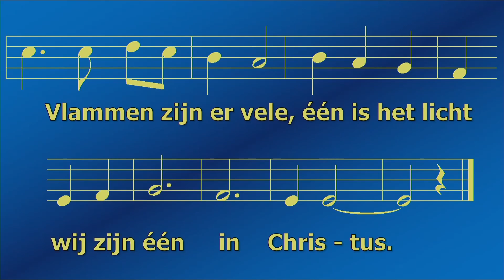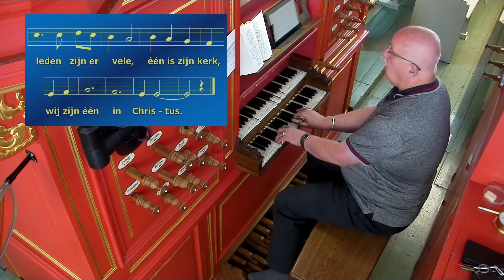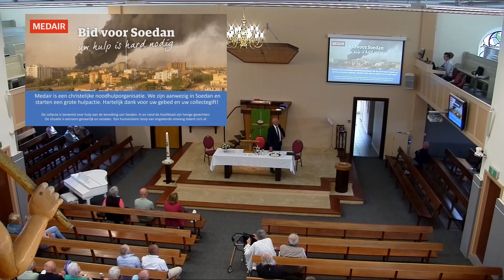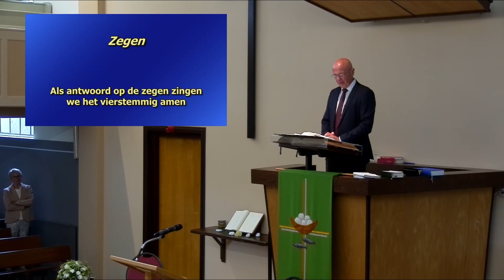Kerkdienst PKN zondagochtend 2 juli 2023 met Heilig Avondmaal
Videobestand van de live uitzending van de kerkdienst van de PKN op zondagochtend 2 juli 2023 in de Gereformeerde kerk Ruinerwold-Koekange te Berghuizen.
Kerkbeelden zijn te zien en orgelspel is te horen vanaf het begin.
De complete mededelingen vooraf zijn nog te zien vanaf minuut 4:50
De dienst begint op minuut 8:32

Voorganger: ds. J.W. Muis
Ouderling van dienst: Anneke Pool-Barelds
Organist: Albert Jacob Hogeveen
Lector: Henny Spoelder
Koster: Jantine Borger
Presentatie: Henk Alle Bakker
Regie: Jeroen Drost

Liturgie
• Lied voor de dienst: lied 276: 3  “Tafel van Één..”
• Welkom
• Zingen Ps 136: 1 en 11
• Aansluitend zingen van het “Klein Gloria”
• Stil gebed, votum en groet
• Gebed
• Zingen kindernevendienst “we gaan voor even uit elkaar”
• Onder het naspel gaan de kinderen naar de nevendienst
• Schriftlezing 1 Korintiërs 12: 12 t/m 27
• Overdenking
• Zingen lied 970: 1, 2, 5 “Vlammen zijn er vele “
• Viering van het Heilig Avondmaal
• Bij brood en wijn luisteren we naar een kort orgelspel
• Zingen Ps 103: 5 “ Zoals een Vader liefdevol zijn armen “
• Gebed
• Aandacht voor de collecte
• Zingen Ps 136: 12 en 13 “Loof de Heer die al wat leeft..”
• Zegen
• Afgesloten met het 4-stemmig ‘Amen’